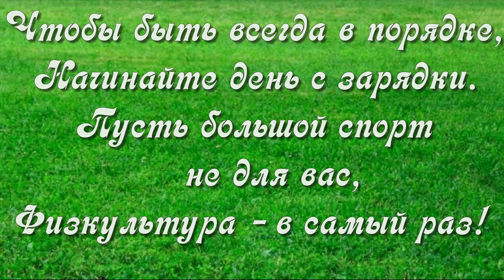С днем физкультурника. Видео открытка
10 августа отмечается день_физкультурника(спортсмена). Музыкальное видео поздравление с праздником для всех, кто хочет быть здоров и уделяет внимание физической культуре.

Чтобы быть всегда в порядке
Начинайте день с зарядки.
Пусть большой спорт не для вас,
Физкультура – в самый раз.